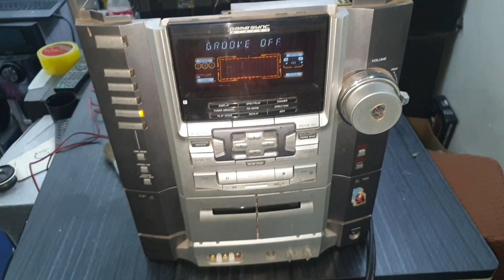SERVICING PART OF SONY MHC-RV7( call for servicing 01674133510 )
🛍 NCS Merchandise © Check out our Usage Policy on how to use NCS music in your videos